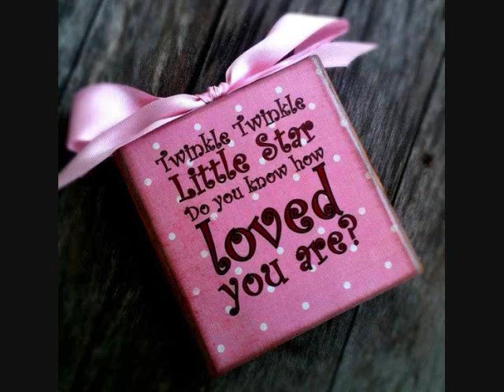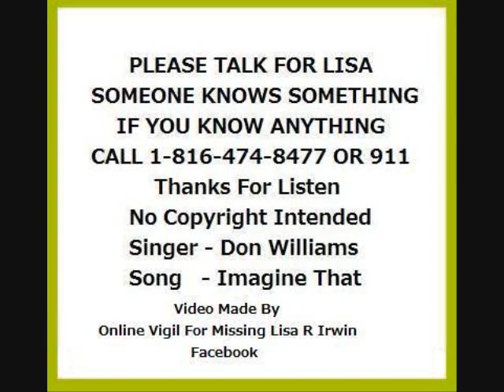Missing Lisa Irwin Imagine That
Online Vigil For Missing Lisa R Irwin